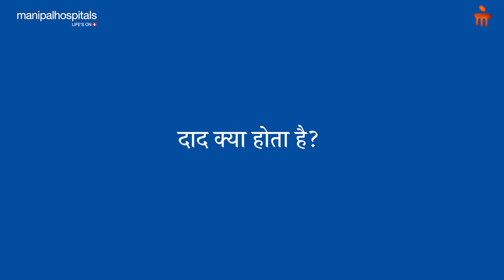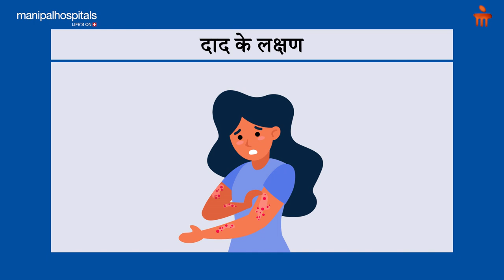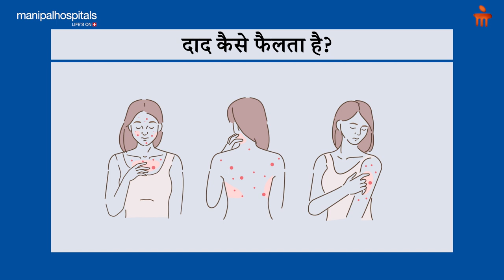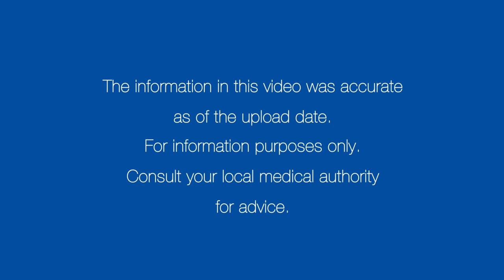दाद: लक्षण,कारण, उपचार | Manipal Hospitals India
दाद किस तरह फैलता है, दाद का त्वचा पर कैसा असर होता है, यह किस कारण से होता है, शरीर में कहाँ फैलता है, इसके लक्षण क्या होते हैं, दाद का निदान कैसे किया जाता है, इस बीमारी में किन सावधानियों को बरतना चाहिए, क्या दाद का इलाज संभव है, बताएँगे मणिपाल हॉस्पिटल, जयपुर से, डॉ. विपिन कुमार जैन।

00:36 - What is Ringworm?
01:16 - What causes Ringworm?
01:48 - What are the symptoms of Riwngworm?
03:11 - How is ringworm diagnosed?
04:25 - What is the treatment for Riwngworm?
06:26 - Is it possible to avoid ringworm? If yes, how?